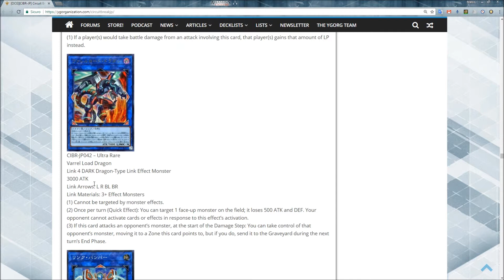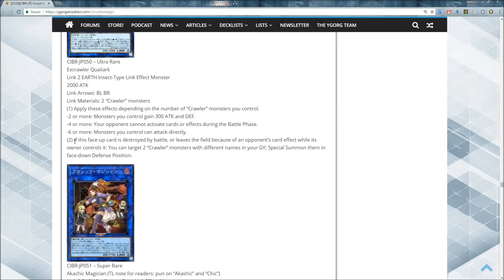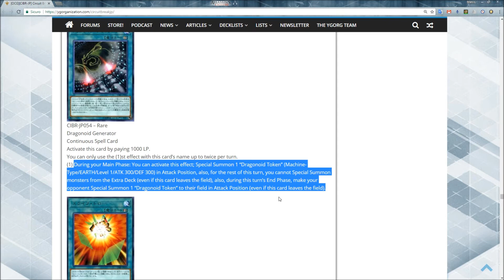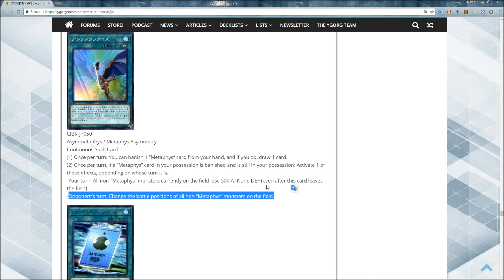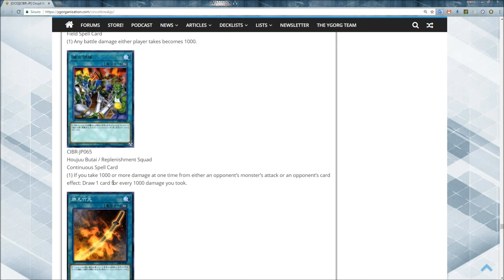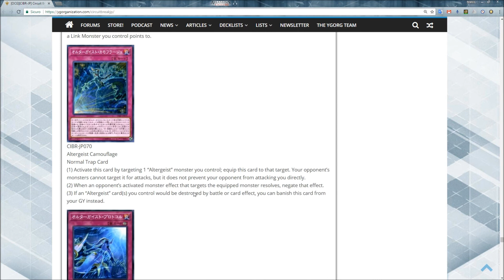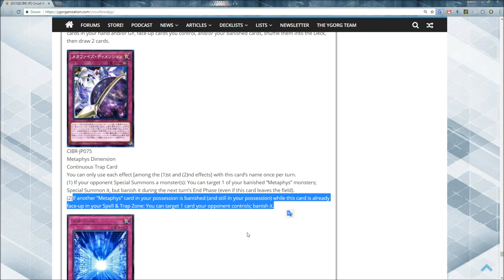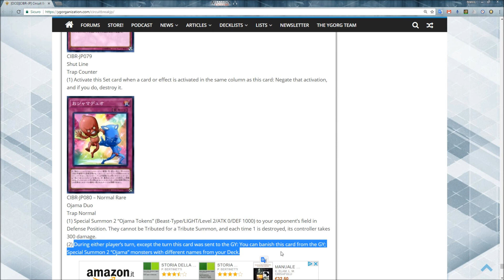Circuit Break Spoiler COMPLETO OCG! (Parte2) (IT)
Lo spoiler completo di tutte le carte di Circuit Break OCG! Questa è la seconda parte del video!

► YGOPRO:
ocram1993